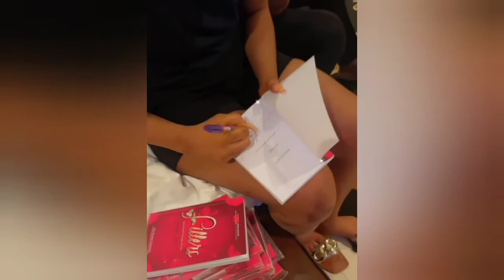LIQUOROSE ABOUT TO RELEASE HER BOOK#LIQUOROSE#EMMAROSE#BBNAIJA2021